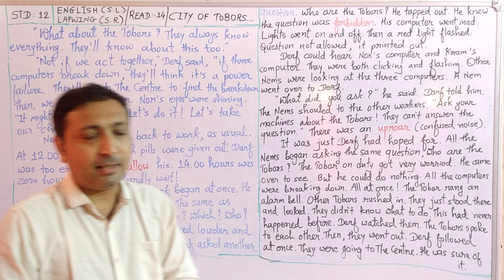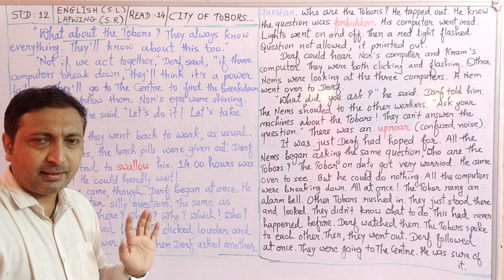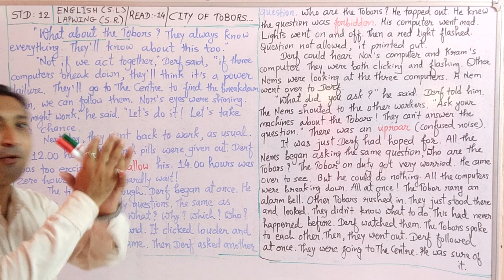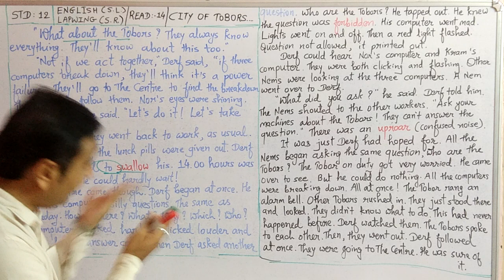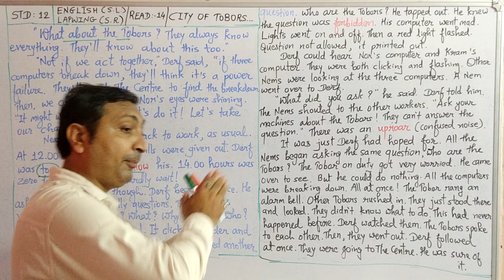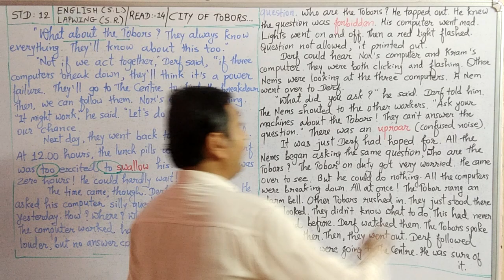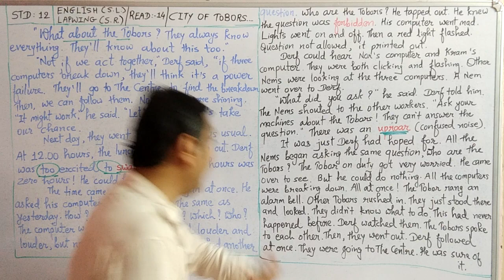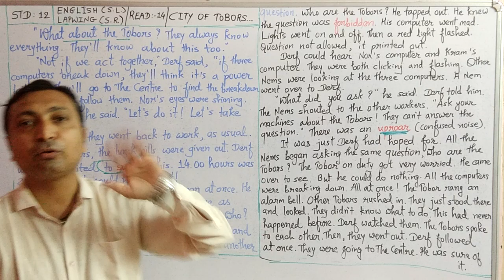STD 12 LAPWING (S.R.)(4) READ 14 CITY OF TOBORS PART 4.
STD 12 English lapwing read 14 CITY OF TOBORS PART 4.

EXPLAINED by Pritesh Sir 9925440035.

MY YouTube channel Pritesh Sir English JND is for all competitive exams and for STD 10 11 12.

thanks.